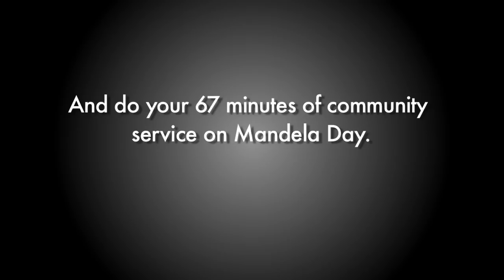5 Madiba birthday song